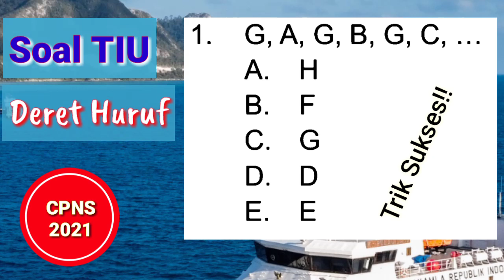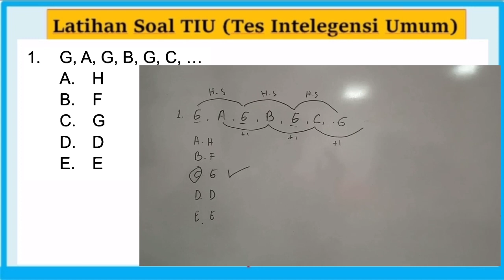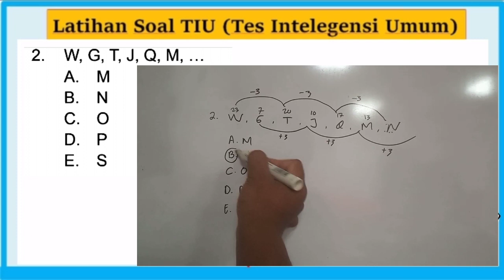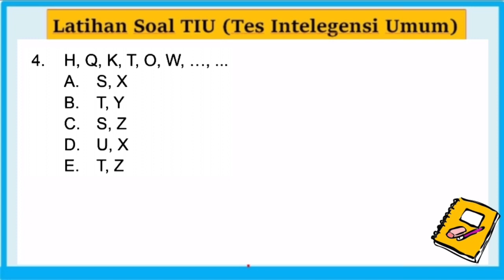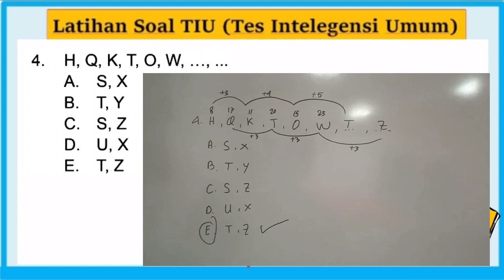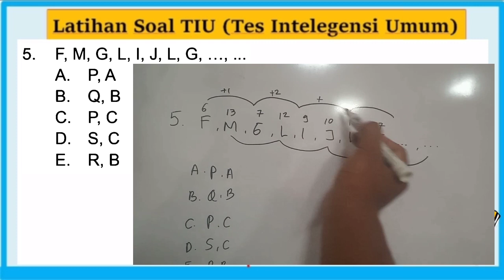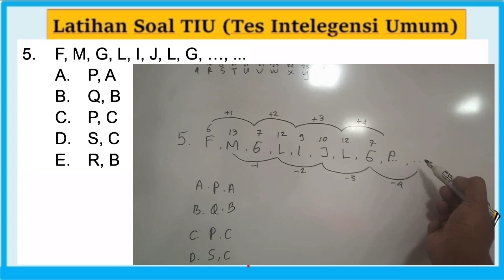Deret Huruf | Soal TIU CPNS 2021